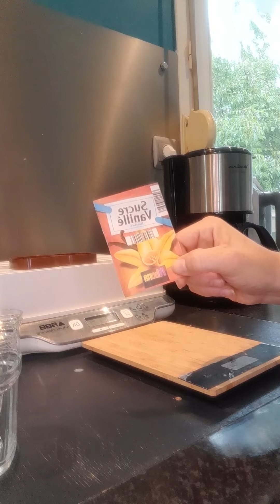crème caramel à la multidélice de Seb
🧀🧋Sur shopmium :
Un paquet de Nutella B-Ready, un gel douche Le Petit Marseillais ou une bouteille MayTea offerts ! Téléchargez l'appli Shopmium et rentrez mon code parrain GYHFGKRH ? J'ai économisé 77,38€ grâce aux offres Shopmium !

Titre:  Spark
Auteur: Vexento